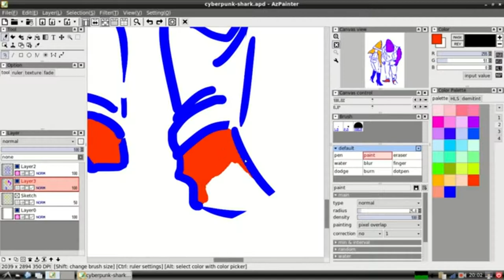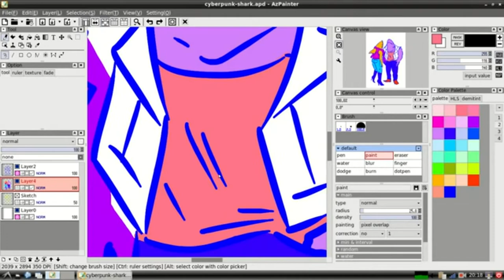Azpainter MagicWandTool Timelapse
Very loud, couldn't figure out how to edit the sound volume in kdenlive sorry.